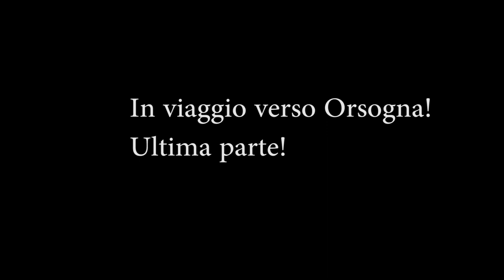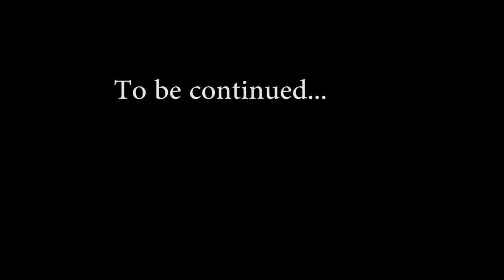In viaggio verso Orsogna! (Ultima parte!)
Finalmente siamo arrivati a Orsogna!
Buona visione!